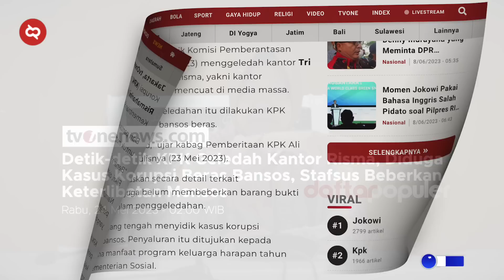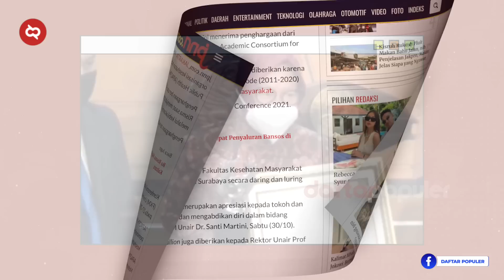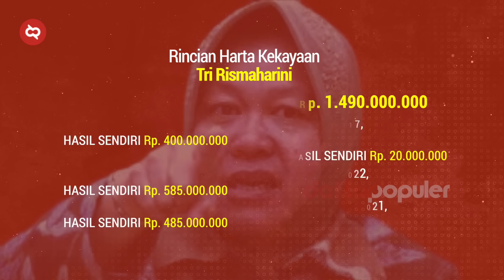Kemensos Jadi Incaran KPK! Fakta Profil Tri Rismaharini Mentri Sosial Suka Marah² Selesaikan Masalah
TriRismaharini ramai dibicarakan baru-baru ini setelah penyidik KPK menggeledah kantornya yaitu di KementerianSosial yang terkait kasus dugaan korupsi beras bantuan sosial alias bansos. Selaku menteri sosial Ibu Risma ini memang sering banget menjadi sorotan karena aksi emosinya.